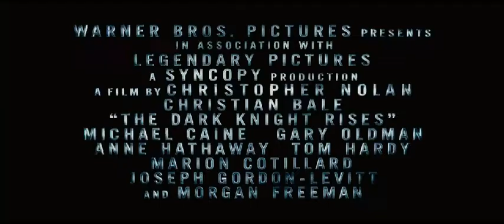The Dark knight rises - Bande-annonce n°2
Bande-annonce de THE DARK KNIGHT RISES de Christopher Nolan, avec Christian Bale, Anne Hathaway et Tom Hardy.